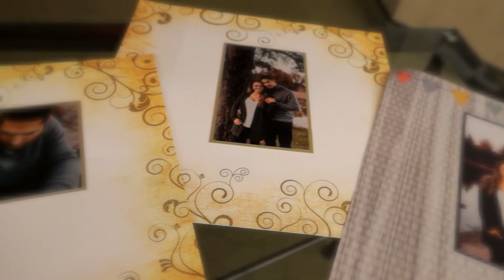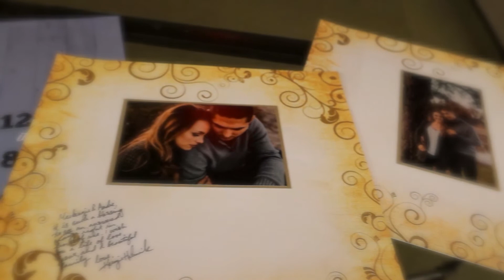Tomlin Wedding "Cinderella Cut"